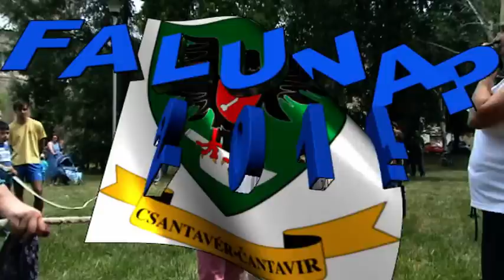Csantavéri Falunapok 2014, Gyerekparti a parkban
A videó alatt hallható zeneszám részlet ;
1. Judit és a Zenemanók - Gyermek volt minden óriás